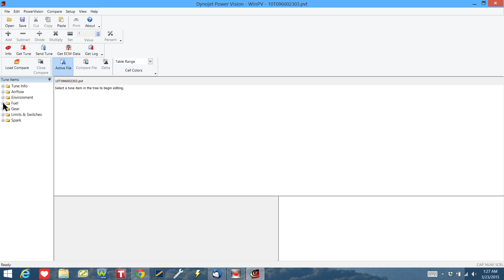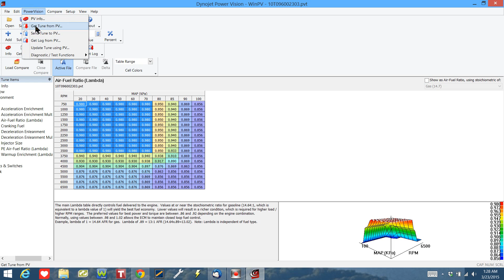Power Vision Closedloop check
How to see if closed loop is turned on in your Power Vision Map, and how to turn it on if it is not.